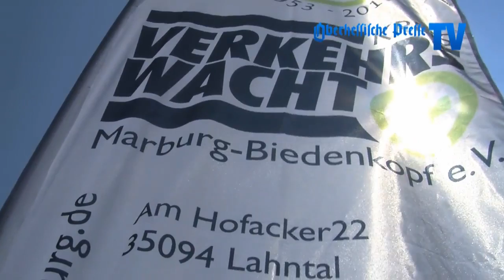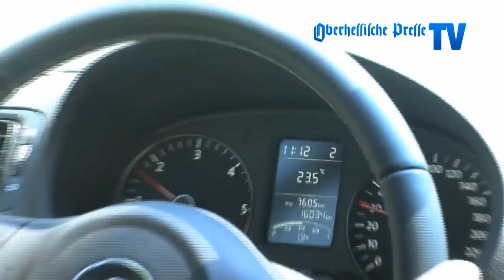Blindes Vertrauen zahlt sich aus (10.06.13)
Nichts sehen – und trotzdem Auto fahren. Dieses Erlebnis wurde nun für Schüler der Blindenstudienanstalt (Blista) wahr. Auf dem Gelände der Hessenkaserne durften sie sich hinters Steuer setzen.